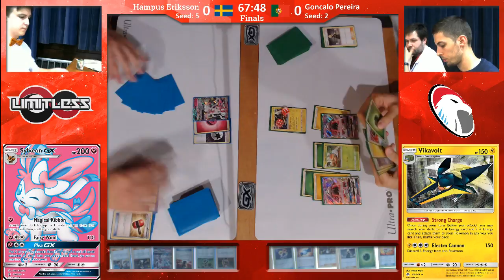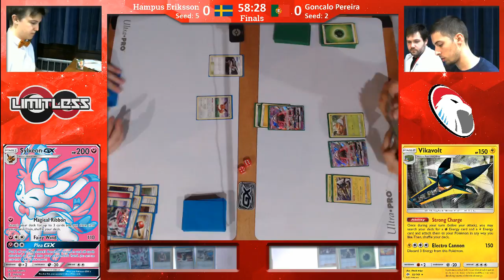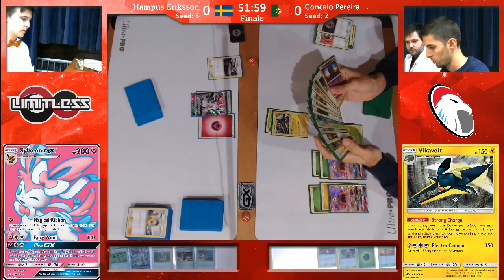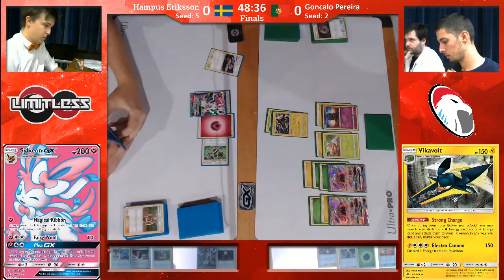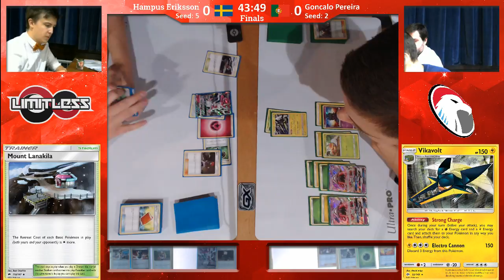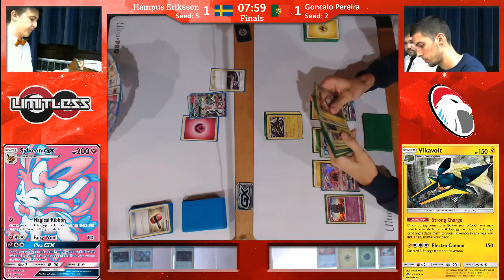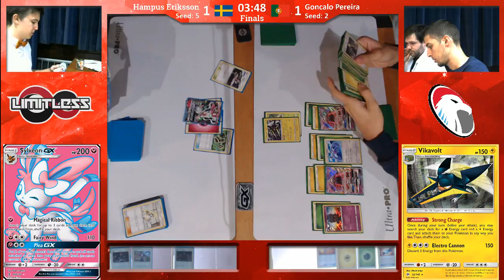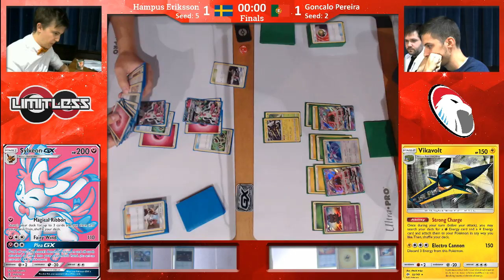Offenbach Regionals TCG Final - Hampus Eriksson vs Goncalo Pereira (Sylveon vs Rayquaza/Vikavolt)